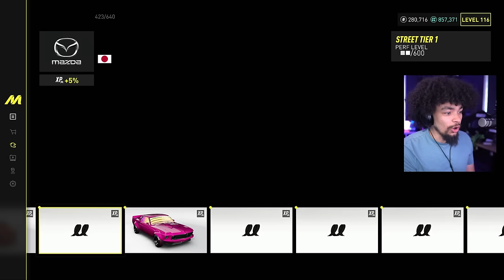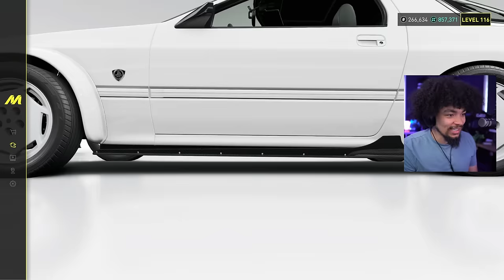$10,000,000 Spending Spree in The Crew Motorfest!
The Crew Motorfest Hoonigan update is here and I have $10,000,000 to spend and customize some cars I'm missing from my collection, including cars from The Crew 2!